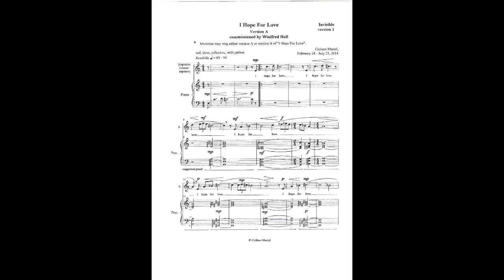I Hope for Love (piano and flute) From larger work called Invisible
words and music by Colleen Muriel
Piano: Eric Stevens
Flute: Colleen Muriel
Date of Recording: October 27, 2014
Amazon.co.uk
Amazon.com
Canadian Music Centre